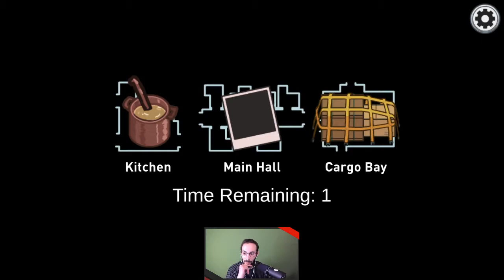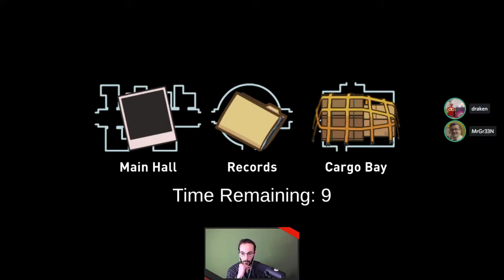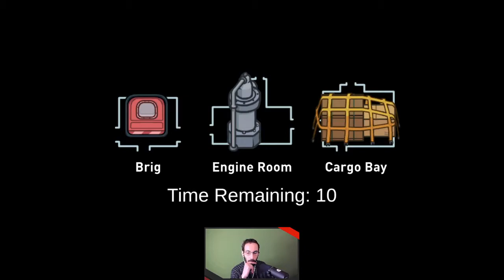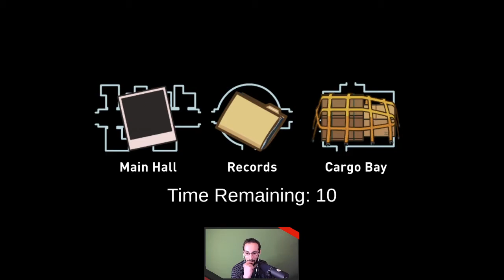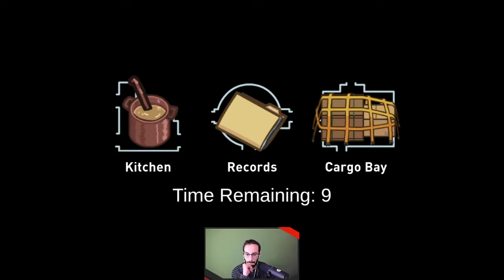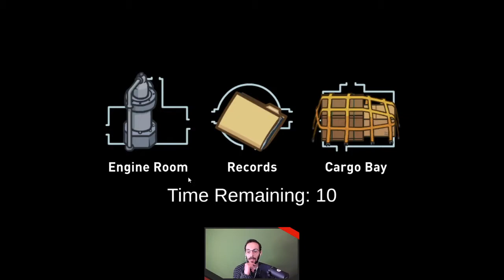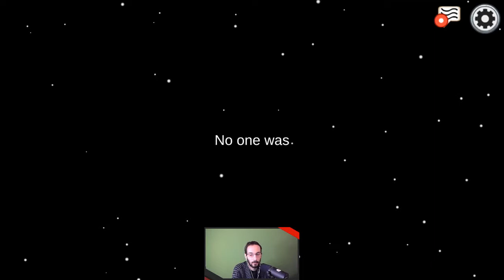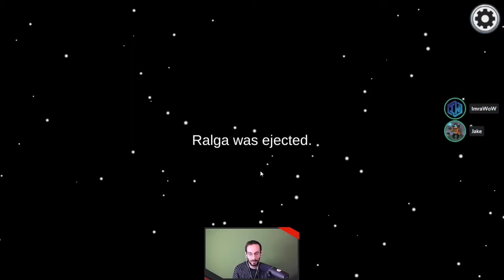AmongUs - 14 - Méfiez-vous des caméras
Sur Among Us, on apprend à s'écouter, à enquêter ensemble, à argumenter, à maîtriser sa voix, à débattre, dans le respect et la bienveillance. Among Us est un petit jeu indépendant dans un style Loups-Garous de Thiercelieux, mais qui pousse la réflexion et mène à des débats passionnés. Ce jeu est un formidable outil ludique et éducatif pour apprendre à s'écouter et à s'exprimer, dans une ambiance positive.